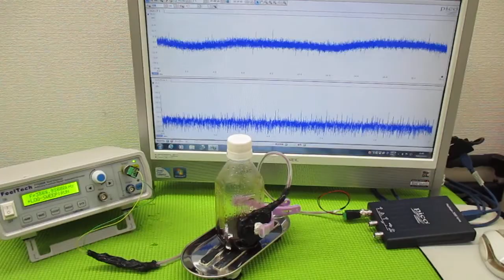オリジナル製品：超音波発振プローブを利用した超音波制御技術